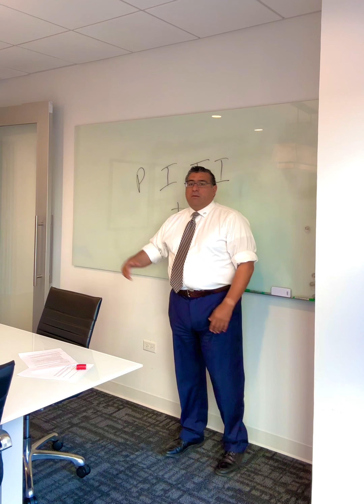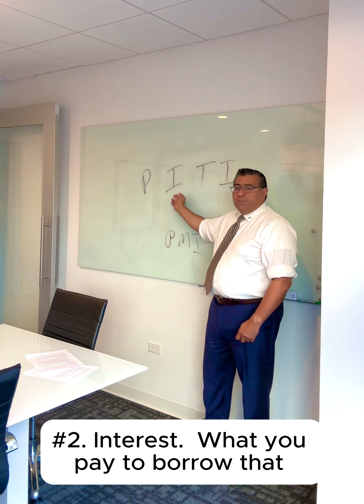Episode #21: Mortgage = PITI + PMI | Chicago Real Estate | Café con Beto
Hey amigos! ☕🏡 Welcome to Café con Beto, where we talk about real estate.

Today’s episode is all about what makes up your monthly mortgage payment 💸—PITI (Principal, Interest, Taxes, Insurance) + PMI (Private Mortgage Insurance). 🤔

I’ll break down each part of your payment 📊 and give you tips on how to manage it 💡, plus how you can say goodbye to PMI down the road! 🏡✨